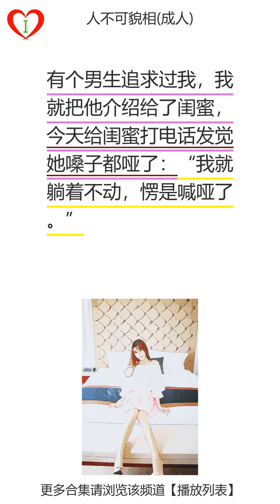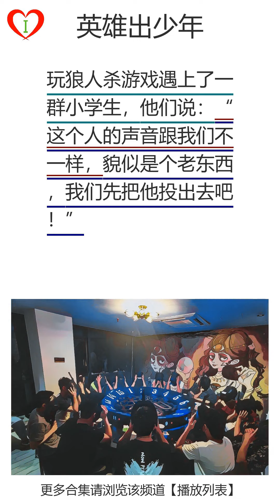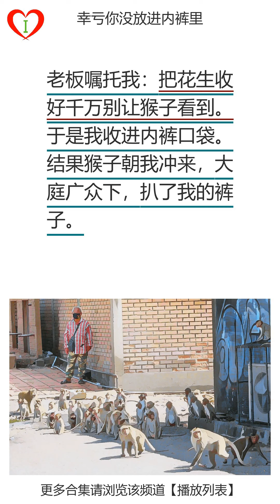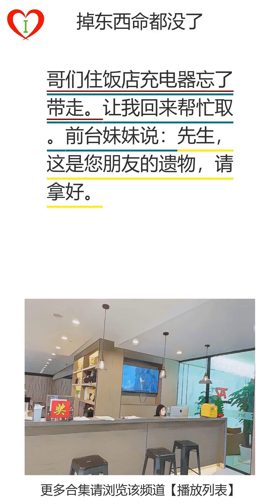爆笑合集学习中文对话(508)：迟到的感觉(成人)：人不可貌相(成人)：赶紧扒掉衣服：便于策马(成人)：得便宜还卖乖(成人)||爆笑|笑话|学习中文|游戏化学习中文|听书|有声书|段子|有声读物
00:00:00 爆笑合集学习中文对话(508)
00:00:03,920 第2页， 迟到的感觉(成人)：一个人租房子，一到晚上那女的就叫：我要死了。我就一直讨厌那男的，直到我找到男友才对他颇有好感。
00:00:15,000 第3页， 人不可貌相(成人)：有个男生追求过我，我就把他介绍给了闺蜜，今天给闺蜜打电话发觉她嗓子都哑了：“我就躺着不动，愣是喊哑了。”
00:00:27,170 第4页， 赶紧扒掉衣服：今天早早穿了他的衬衫睡觉摆了个销魂姿态。男友果然猴急猴急的来扒我的衣服：这衬衫老贵了，可别给你撑坏了！
00:00:39,060 第5页， 便于策马(成人)：闺蜜男朋友当兵回来，平日一直中分的她，突然扎二个马尾辫！
00:00:45,750 第6页， 得便宜还卖乖(成人)：和男友嘿嘿大战落幕，他若有所思。我推了他一下：怎么了？没啥，手动挡换成自动挡有点不适应。
00:00:58,680 第7页， 英雄出少年：玩狼人杀游戏遇上了一群小学生，他们说：“这个人的声音跟我们不一样，貌似是个老东西，我们先把他投出去吧！”
00:01:10,590 第8页， 还想射第三者门：夫妻俩看世界杯。妻抱夫撒娇：“今晚你也射门吧？”夫一把推开妻：你懂个球啊，射自家门算输，射别人门才算赢！
00:01:25,350 第9页， 不吃蛋喝汤：去朋友家，他们做了童子尿煮鸡蛋，我说：我不喜欢吃鸡蛋。他爸爸说：那你喝点汤吧！
00:01:36,220 第10页， 把你美的：小姨子问：“听说过江南皮革厂的黄鹤吗？”“他带着他小姨子跑了，我不能对不起你姐。”“什么呀？我想让你给我买个包。”
00:01:48,840 第11页， 老娘都自己都不认：跟女友参加聚会，酒后女友指着我手机里的合照：“这女的是特么谁？”喝的连自己都认不出来了！
00:01:59,290 第12页， 你每天卷一辈子：老婆说：有的人一转身就错过了一辈子。你这么胖了，每次睡觉一转身就能卷起一床被子。
00:02:09,820 第13页， 让你打鼾：半夜被老婆推醒：傍晚我在沙发垫子里捡到五百元，本来不想说，不说睡不着。我一下醒了，然后她睡着了，我失眠了……
00:02:23,380 第14页， 人参不行用黄瓜(成人)：老头娶了个小老婆，老婆最近天天炖人参。老头求大夫帮助！大夫说：“如果人参不起作用的话，就试试用黄瓜。”
00:02:36,940 第15页， 幸亏你没放进内裤里：老板嘱托我：把花生收好千万别让猴子看到。于是我收进内裤口袋。结果猴子朝我冲来，大庭广众下，扒了我的裤子。
00:02:50,600 第16页， 谁说不会砍价：一直以来男友买东西不会砍价，快结婚男友跟我家人把礼金从3万谈到8000。而且我家还搭上了洗衣机，冰箱，摩托！
00:03:04,520 第17页， 我有那么像吗？：跟哥们到动物园玩，进门时哥们指着我对看门人说：“看清楚喔！等会儿出来，别说我偷了你们的猴子！”
00:03:15,680 第18页， 自投罗网：我用微信吊了一妹子，谁知突然通知我要去出差，就让要好同事去见。同事见到就打电话：“你和我老婆什么时候开始的？”
00:03:27,440 第19页， 女方老爸也这么想：哥们说：我没什么钱，但我准备把儿子供到贵族学校，要去泡一个有钱的女生，这样的投资应该会很值。
00:03:39,720 第20页， 拿我的钱：乞丐行乞，他给十块持续两年。一天只给五块。他说：我结婚了。乞丐说：你竟拿我的钱去养你老婆？
00:03:53,440 第21页， 掉东西命都没了：哥们住饭店充电器忘了带走。让我回来帮忙取。前台妹妹说：先生，这是您朋友的遗物，请拿好。